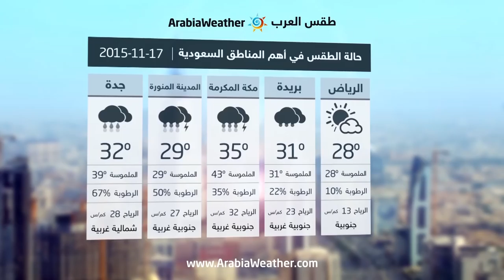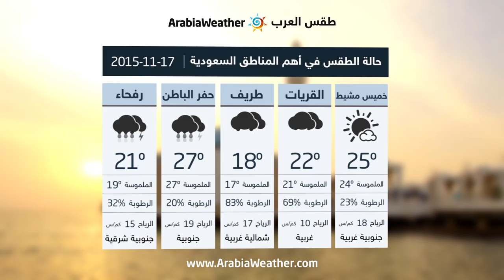السعودية: أمطار رعدية غزيرة على مكه المكرمة والمدينة المنورة وجدة ليوم الثلاثاء | 17-11-2015